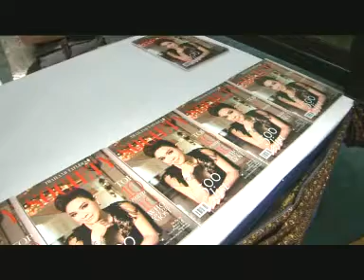เจาะข่าวเล่าความ thailandtatler 200254.wmv